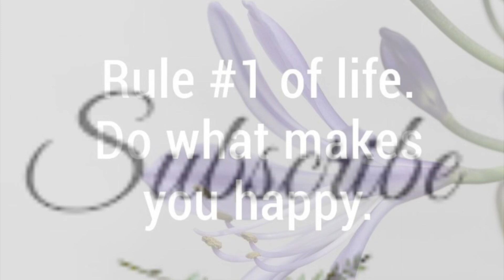🍀WHAT I MISS IN THE PHILIPPINES 🇵🇭?philippines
Here are some stuff that I personally miss in the Philippines 🇵🇭…foods,family and friends…places where I grew up,riding a jeepney …watch it guys!!makaka relate KAYO !!